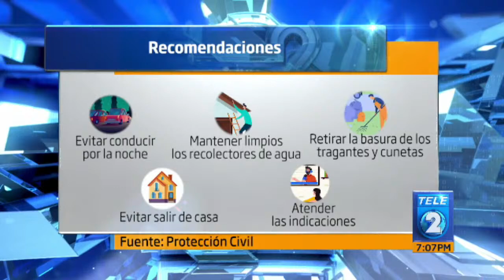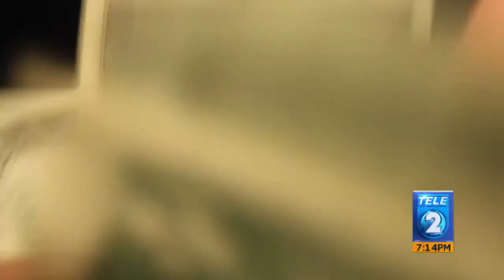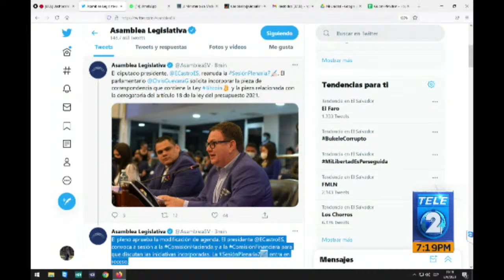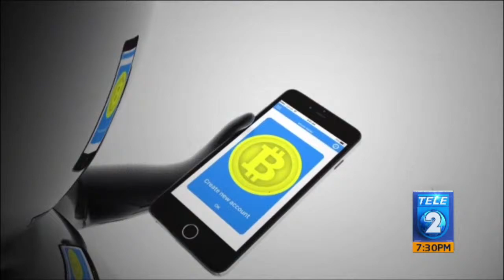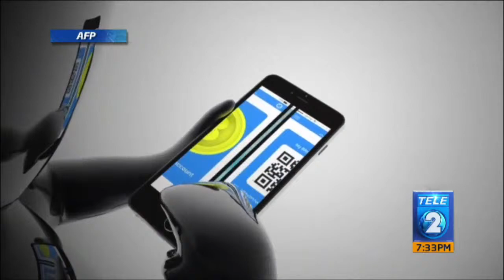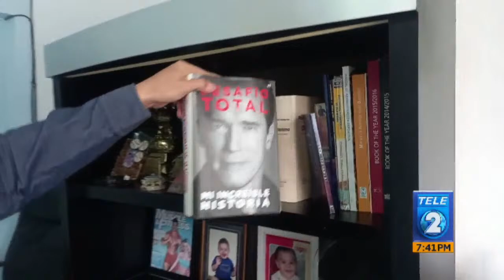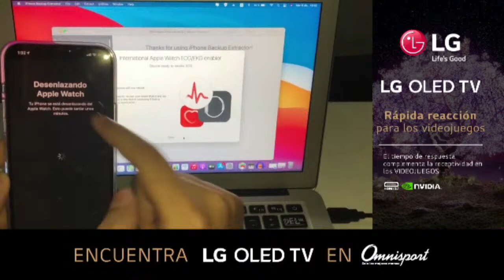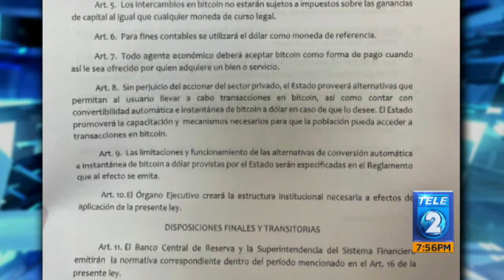INFORMATIVO TELEDOS 7PM/ 08 DE JUNIO, 2021